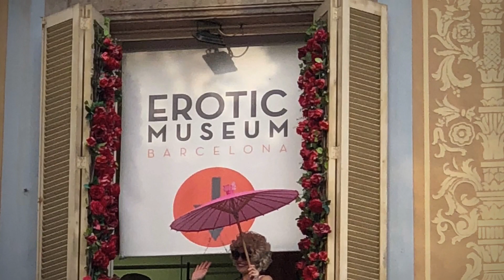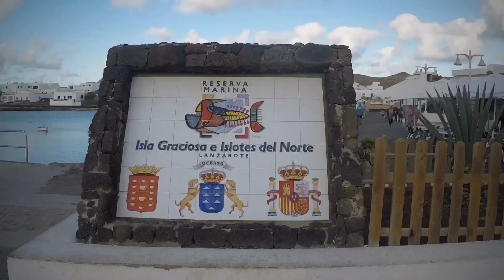Diving isla La Graciosa Lanzarote Canarie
Spettacolari immersioni presso l’isola La Graciosa - Lanzarote - Canarie;
Squalo Angelo, Cernie, Trigoni Geradia Savaglia, pesci oceanici e paesaggi sottomarini lunari nel contorno dell'isola vulcanica La Graciosa piccolo distaccamento di Lanzarote alle Canarie